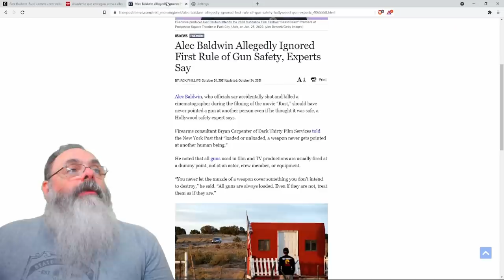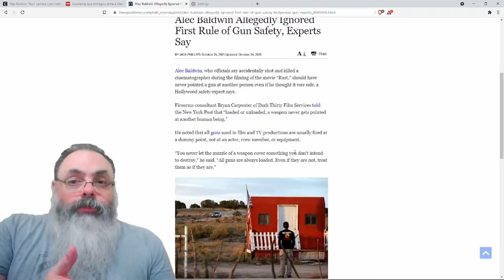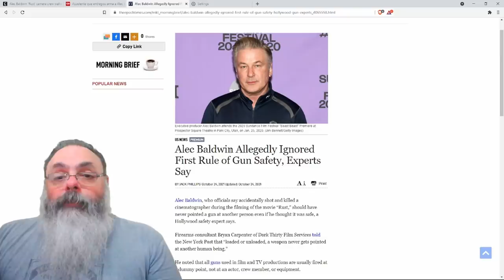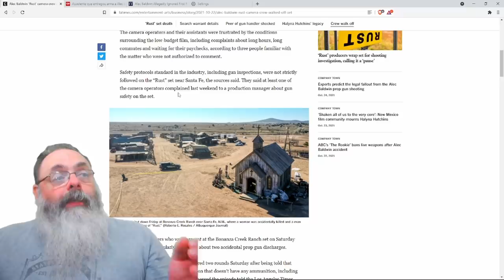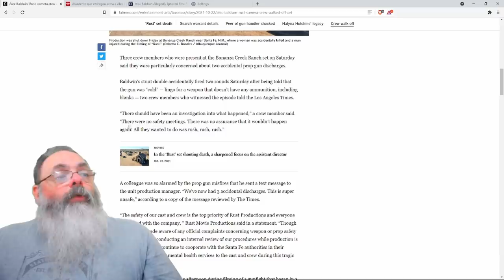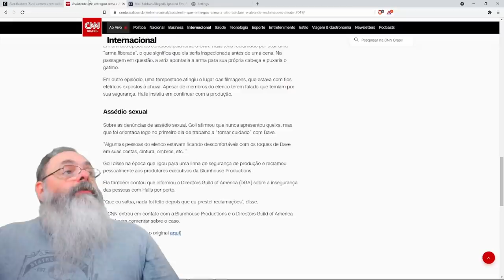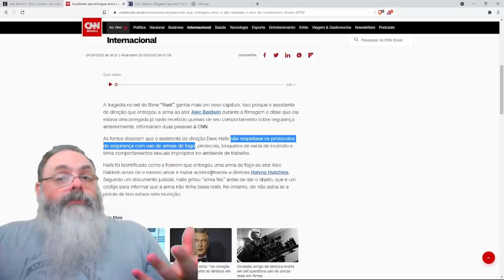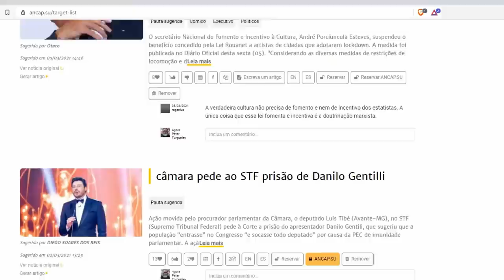No sábado anterior, houve incidente similar no set de filmagem